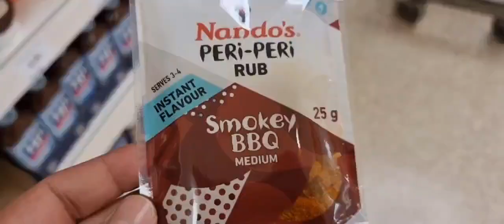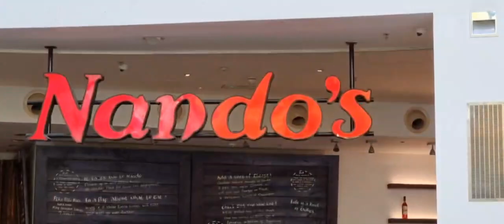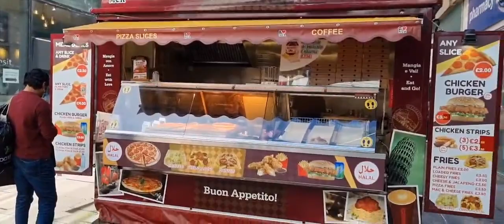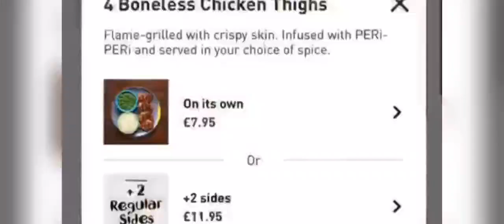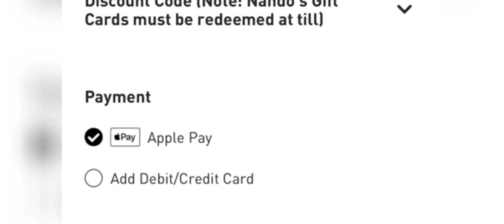Nando's Peri Peri Chicken at Nando's VS Nando's Chicken at home تحدي أقوي طعم فراخ مشويه في إنجلترا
I'm sharing my Lovely experience at my favourite Restaurant (Nando's) and my favourite chicken ever (Peri Peri Chicken). in this video i travelled to Manchester specially to visit Nando's with my family and we all loved it as usual.